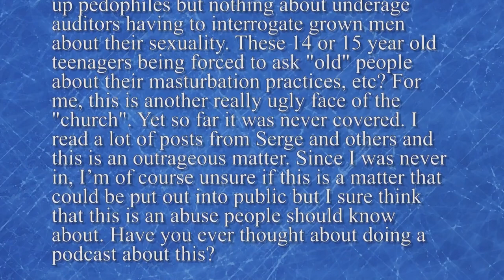Chris Shelton | Scientology Training and Children